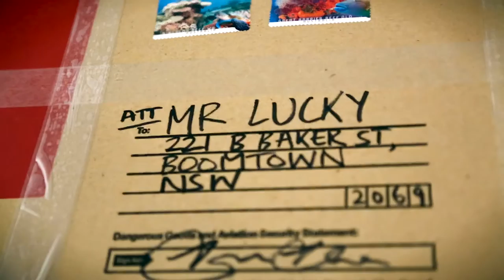Boom Boom Boom - Major Tom & The Atoms (Official Video Clip)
The official film clip from Major Tom And The Atoms

From their debut full length album 'Heroes, Villains, Boom Boom Boom!', Major Tom & The Atoms unbox their toys in 'Boom Boom Boom'

Shot and edited by Adam 'Vibes Chancellor' Swoboda, May 2014